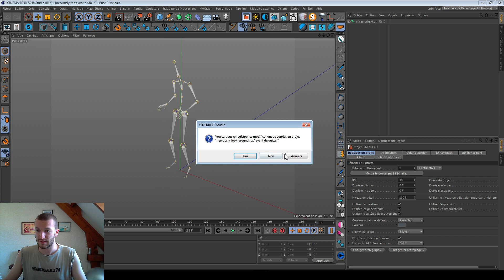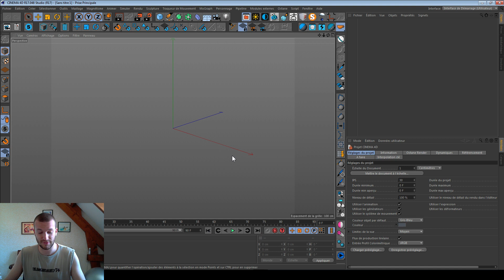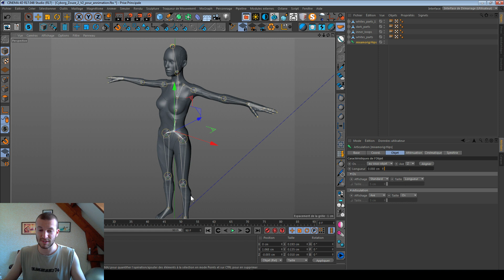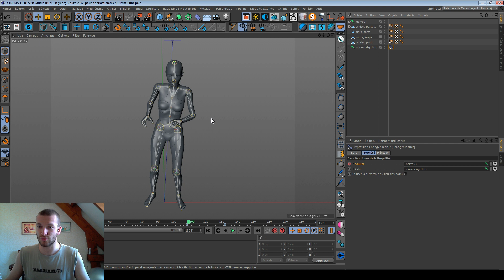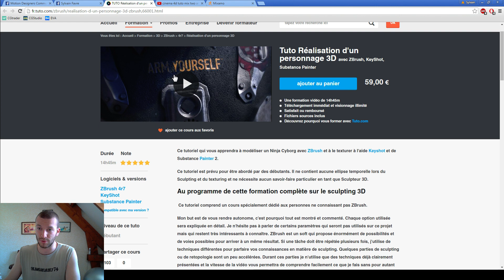[FR débutant] Comment mixer plusieurs animations ? Tutorial Mixamo Cinema 4D